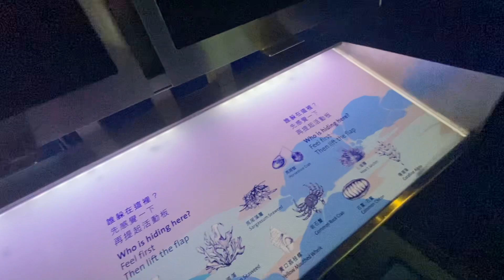Wetland Park Diaries21|Hong Kong|Family